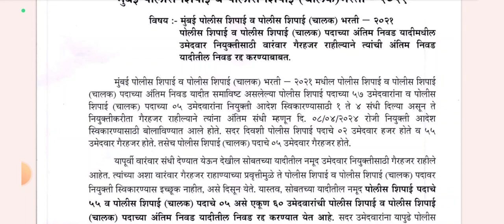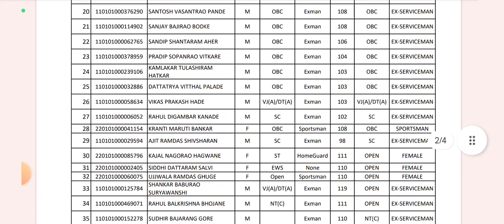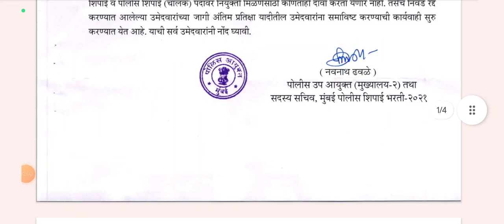police bharti 2021 waiting list